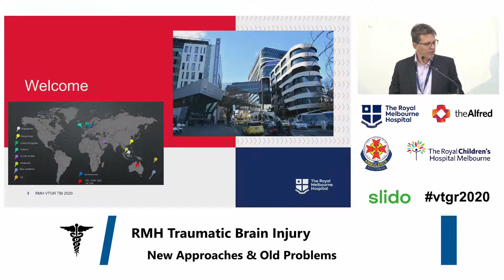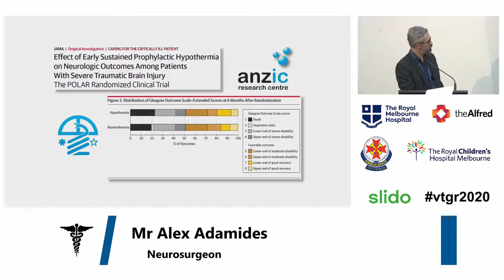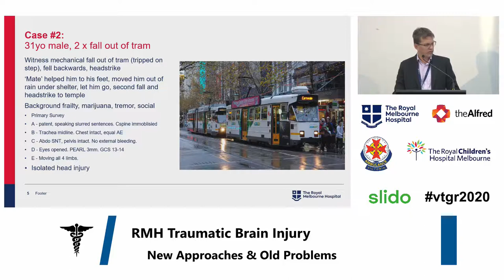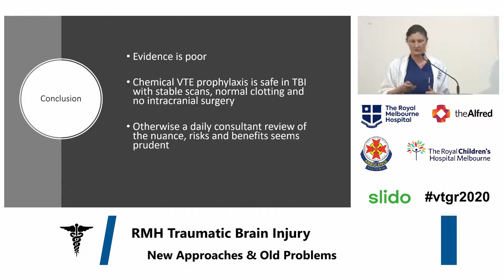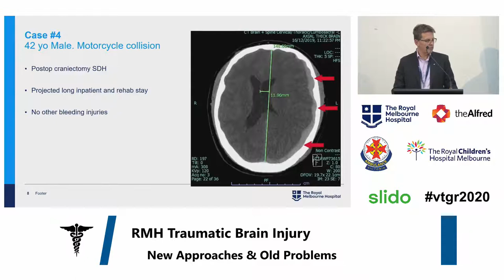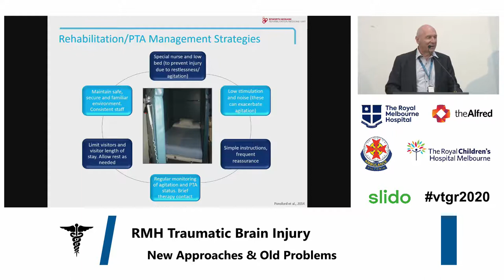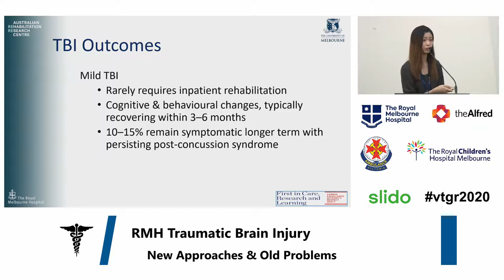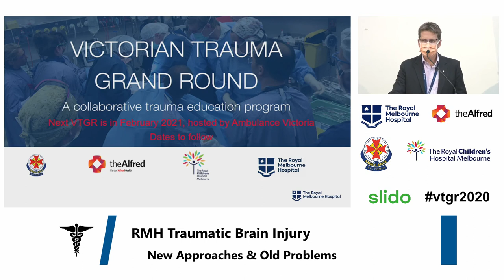Traumatic Brain Injury: New Approaches & Old Problems. Victorian Grand Trauma Round 2020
The Victorian Trauma Grand Round is a collaborative initiative to provide a forum for healthcare professionals involved in acute trauma care in Victoria to explore and debate all aspects of trauma management. The program will promote collaborative efforts and networking among members of the trauma community and showcase the expertise and available resources in trauma care in Victoria.

This virtual event, hosted by The Royal Melbourne Hospital, focused on Traumatic Brain Injury.